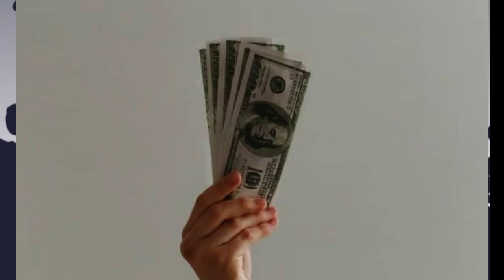How to Pay for Porn With Crypto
please Don't forget to press like button and do share video for your lovers